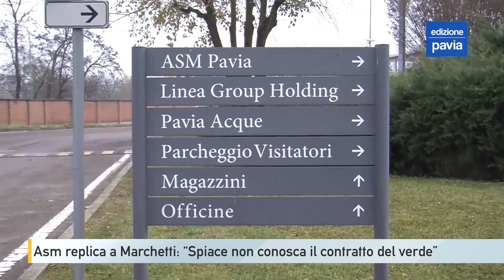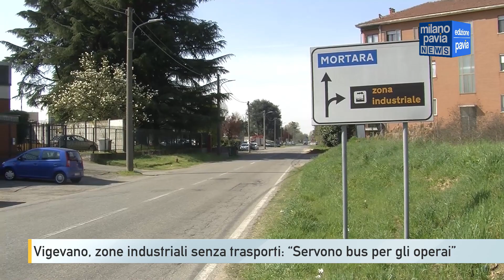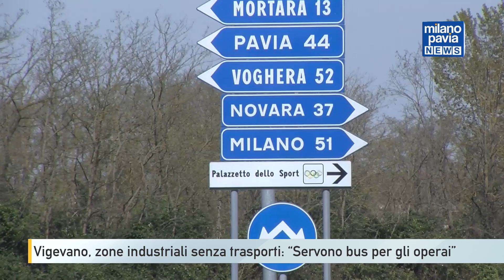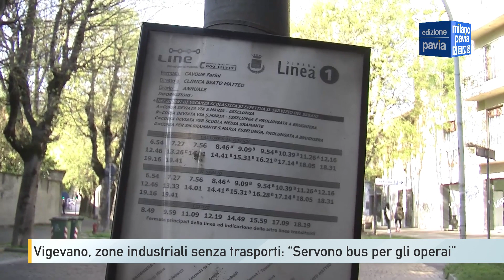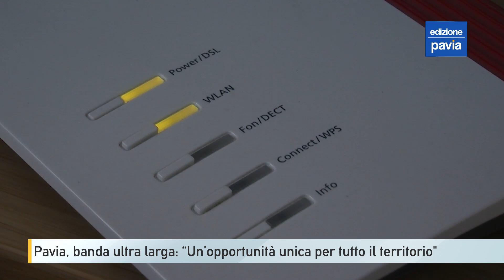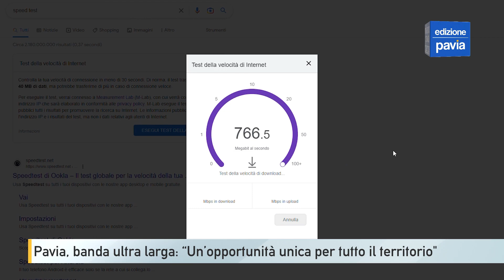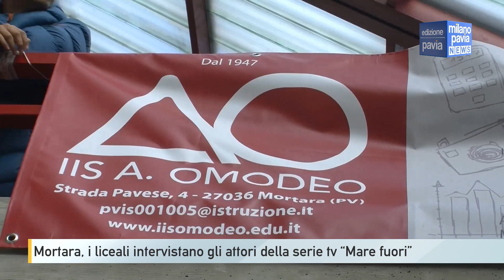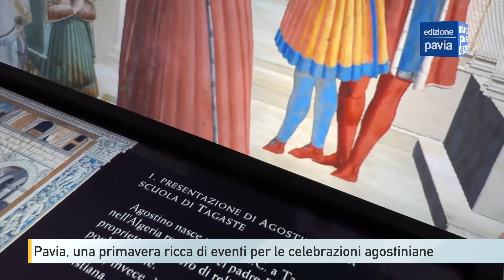Milano Pavia NEWS – edizione PAVIA - 06 aprile 2023